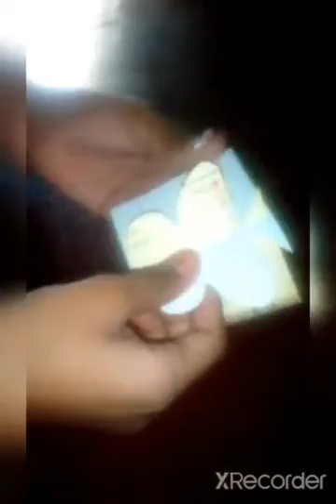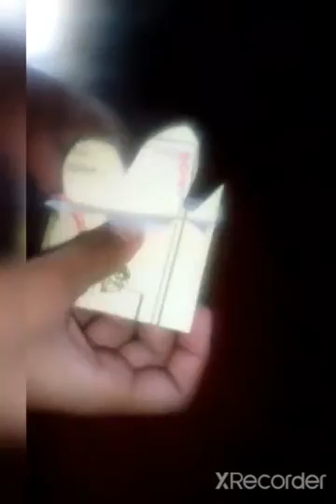Class 5_Bobbing butterfly_Aravind gupta activity_Indhusree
2020-21, Teacher - Anupama